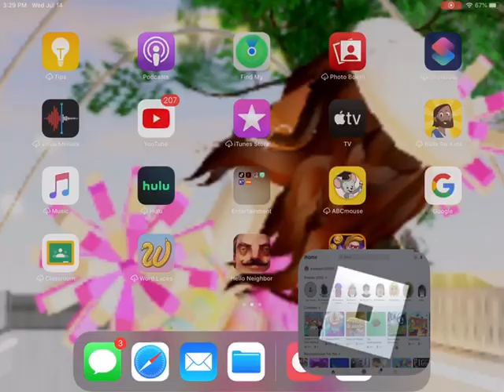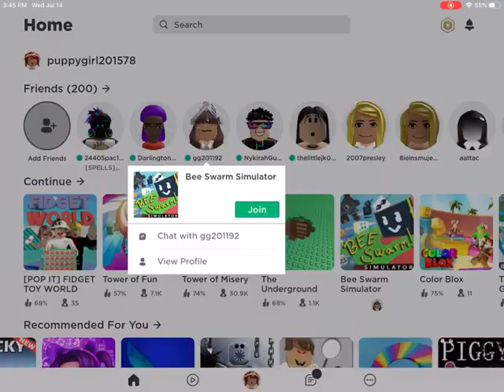Welcome back today bee storm simulator with carina